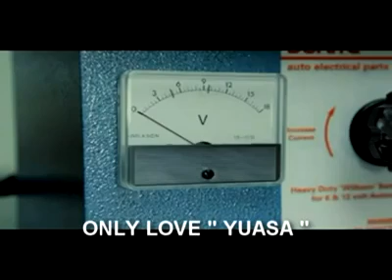Jingle by Didi Arief Ficeska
Nama : Didi Arief Ficeska
No Kontestan : 1053